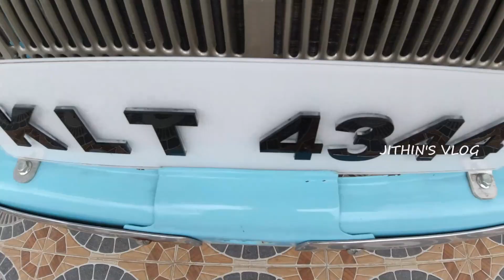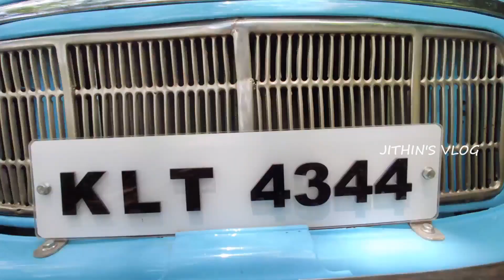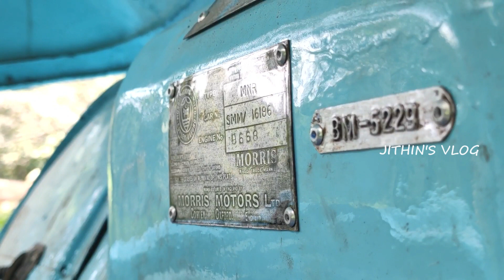Morris Minor 1949 |Vintage Car 🚗 വർണ്ണം സിനിമയിൽ തകർത്ത് അഭിനയിച്ച മോറിസ് മൈനർ കാർ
The Morris Minor is a British economy family car that made its debut at the Earls Court Motor Show, London, on 20 September 1948. Designed under the leadership of Alec Issigonis, more than 1.6 million were manufactured between 1948 and 1972 in three series: the MM (1948 to 1953), the Series II (1952 to 1956), and the 1000 series (1956 to 1971).

|| ANTI-PIRACY WARNING ||

This content is Copyrighted to Jithin's Vlog . Legal action will be taken against those who violate the copyright of the same